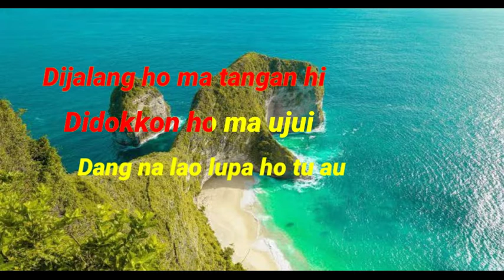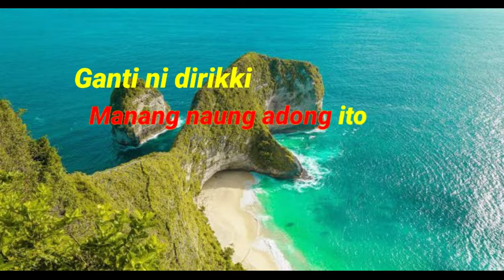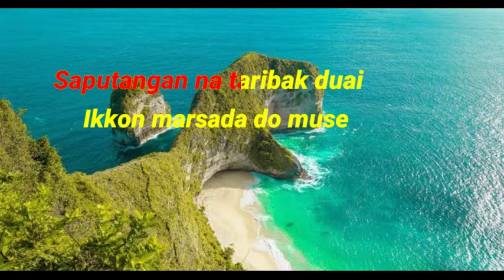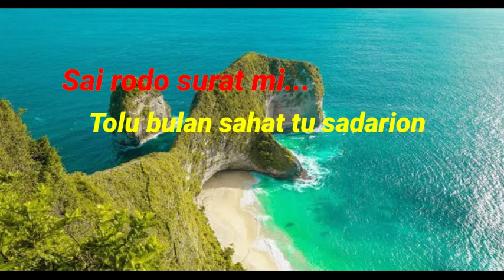Karaoke Pelabuhan Belawan - Sayang.. Sayang... Sayang - Axido Trio - Midi Karaoke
Midi karaoke

PELABUHAN BELAWAN - Sayang
Voc : Trio Axido
Cipt : Mangara T. Manik

Sayang sayang sayang
Dipelabuhan belawani
Na ditangga ni kapali
Dijalang ho ma tangan hi
Didokkon ho ma ujui
Dang na lao lupa ho tu au

Saputangan na taribak duai
Ikkon marsada do muse
Ido padanta ujui
Ido paposhon rohaki
Lao paborhatton ho ito

Reff... Sabulan dua bulan di jakarta
Sai rodo surat mi
Tolu bulan sahat tu sadarion
Soada baritam Naung lupa doho
Naso sayang beho
Manang naung adong ito
Ganti ni dirikki